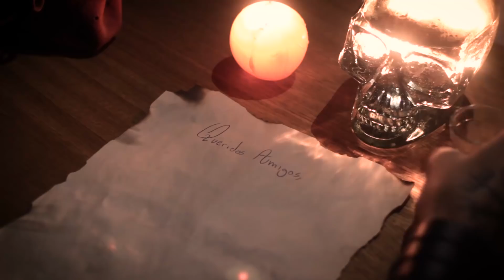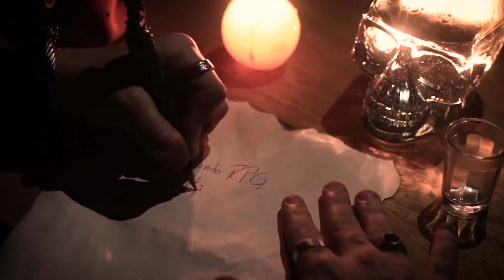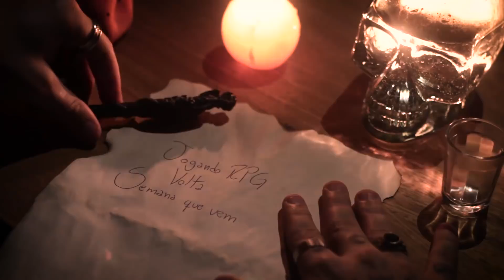Jogando RPG s03e00 | Retrospectiva da 2ª Temporada | D&D 5.0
Baldun escreve ao seu vilarejo contando a jornada até aqui.